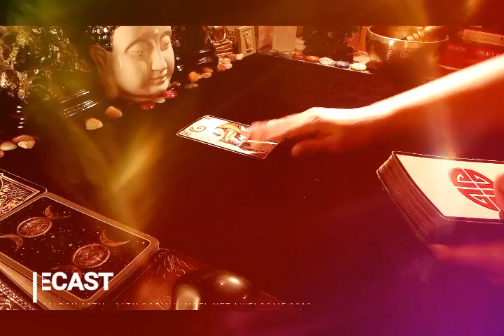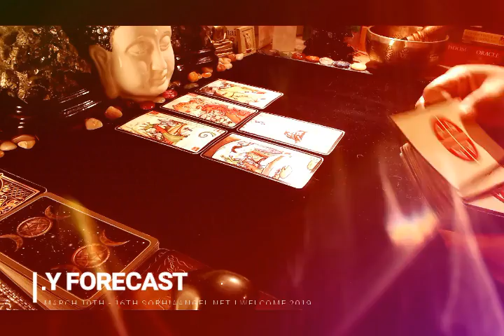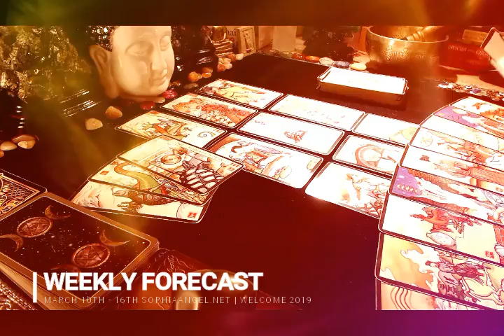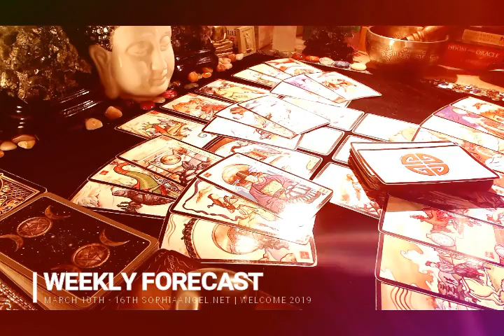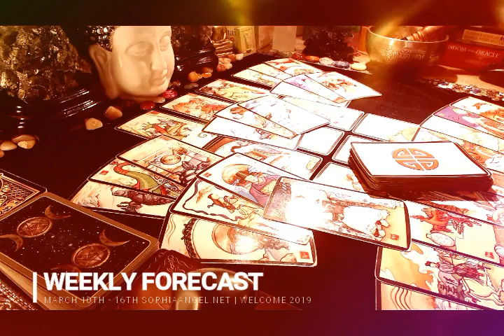CAPRICORN WEEKLY FORECAST HEADING FOR A SERIOUS COMMITMENT AND OVERFLOWING ABUNDANCE